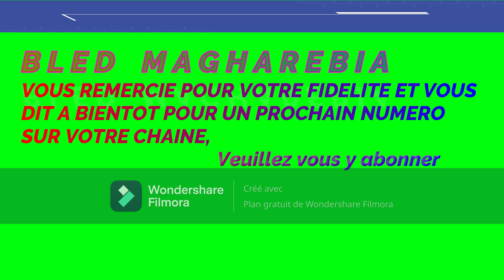V127 : ALGERIE : " Complot(isme), Crime(s) d'Etat et Paranoïa !!! "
Cette vidéo propose le CQFD de BLED MAGHAREBIA qui examine quelque peu ces extravagances paradoxales algériennes au travers de ses soupçons de crimes d’Etat et autre paranoïa même lorsque si ce n’est pas par la faute du Maroc, alors c’est forcément la faute à Israël car des drones israéliens sont accusés d’avoir allumé des feux de forêt en Kabylie et le délire complotiste prend une dimension inquiétante en Algérie.

Décidément, trop c’est trop et même plus qu’assez car ces vieux caporaux algériens sont atteints par le syndrome du voisin marocain et les crimes d’État dans l’histoire contemporaine de l’Algérie (de 1957 à 2021) ne se comptent pas puisque les causes en étaient ‎politiques.

Ils s’expliquaient par les luttes pour le pouvoir et une certaine « raison d’Etat » pouvait ‎être invoquée, même s’ils n’ont jamais été reconnus comme tels. ‎

BENMOUSSA